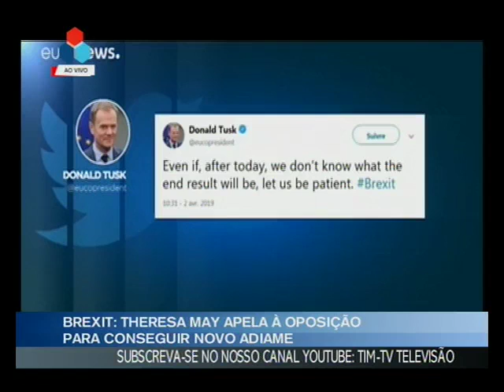Televisão Independente de Moçambique